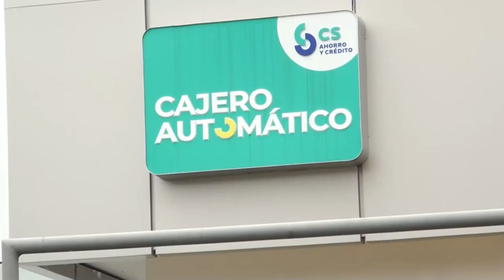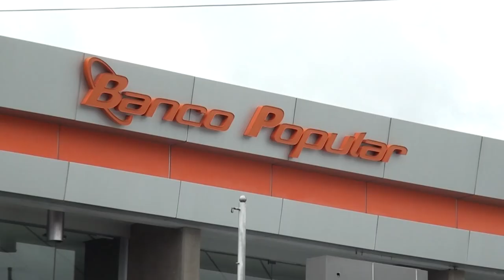Banco Popular ejecutó con eficiencia los depósitos de clientes de Coopeservidores